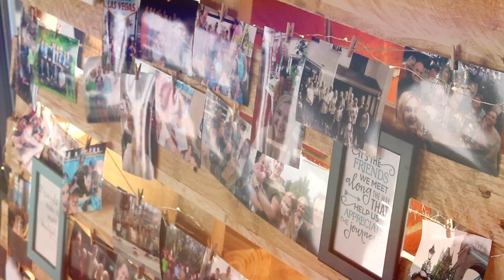Laura and Darren’s Wedding